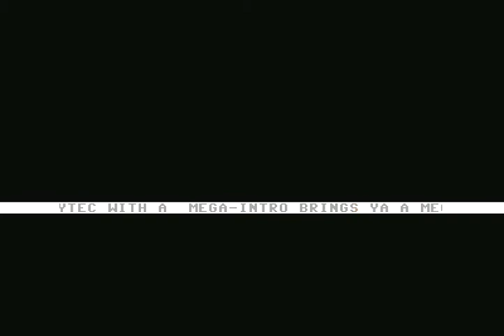Dynamic Technology (Dytec) Intro 28 ! Commodore 64 (C64)